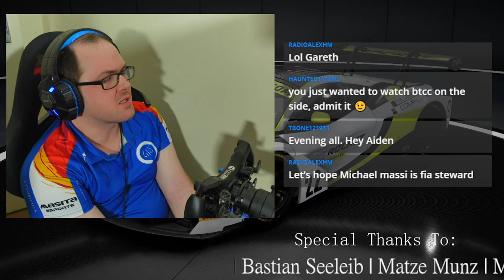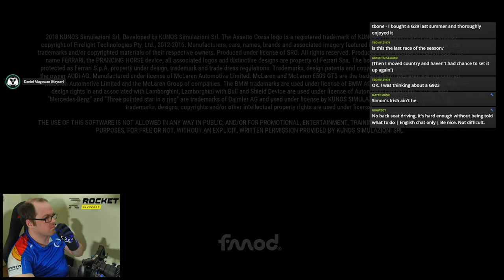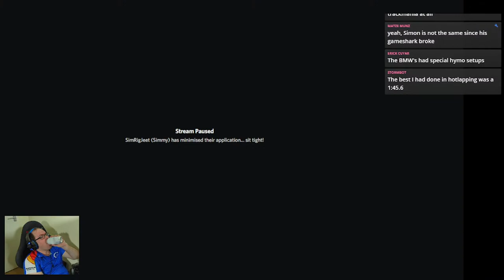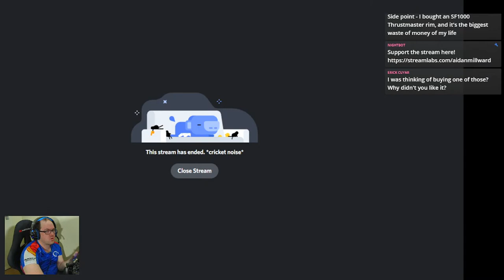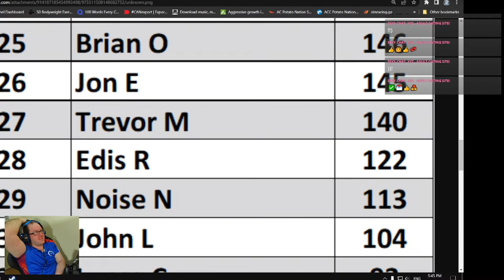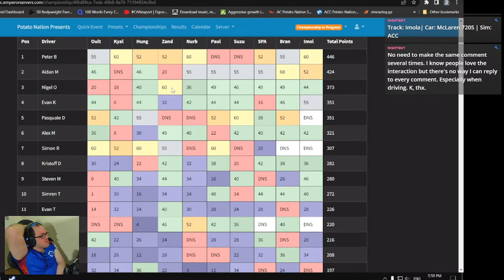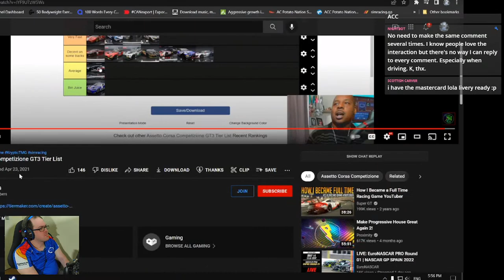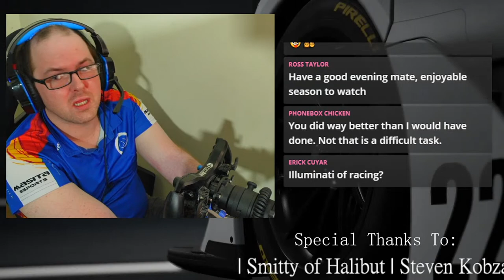THE CHAMPIONSHIP ON THE LINE! Potato Nation Sunday League S2R10 | Imola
Here it is, the final round of the season. Ten rounds of racing all over the virtual world and it all comes down to a 90 min enduro at Imola. A fun track in these cars as it so happens, but unfortunately the BMW is MEGA around here and the McLaren refuses to comply over the kerbs.

But, stranger things have happened. Lets go out and enjoy the hell out if it, and see what the standings look like come the end. Glad you can join!

Steam: AdmiralLaWind

CPU: Ryzen 5 2600 @3.9gHz
Motherboard: MSI B450 Mortar Micro ATX
RAM: Corsair Vengeance 2x 8gb @ 3000mHz
GPU: MSI GTX1660 w/ slight OC
Editing Software: Sony Vegas 14 Steam Edition
Wheel: Simucube 2 Pro - Cube Controls Formula Pro Rim
Pedals: Fanatec Clubsport V3 with Brake Performance Kit